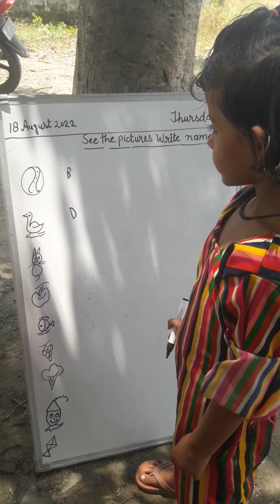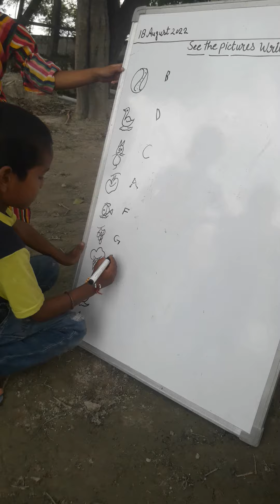the pictures & write their names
decoding activity |see the pictures & write their names